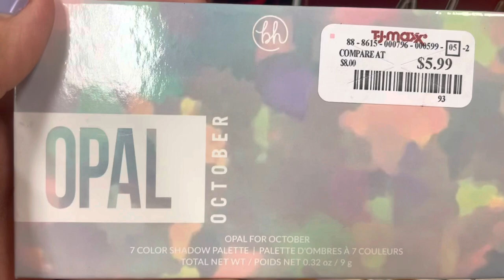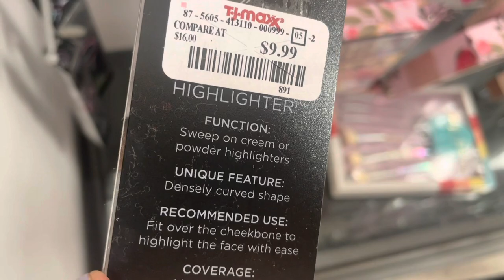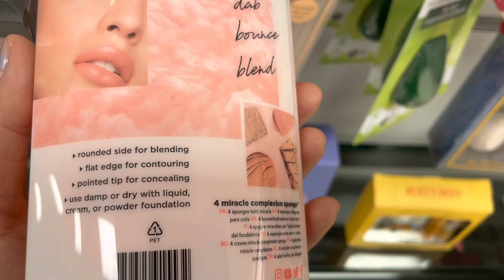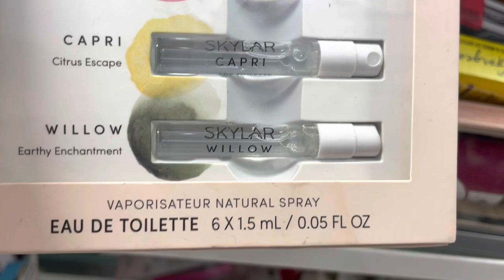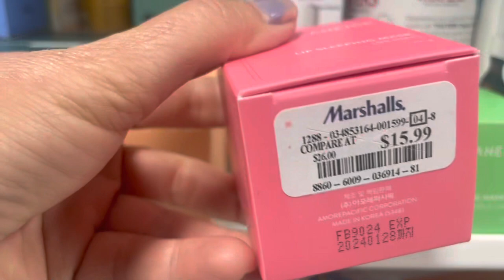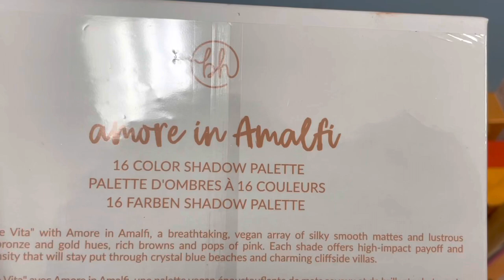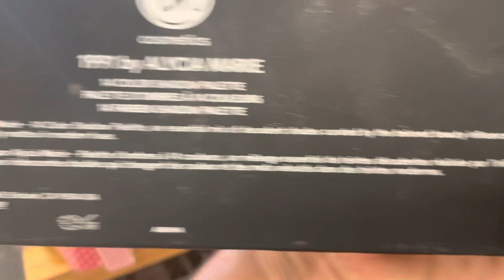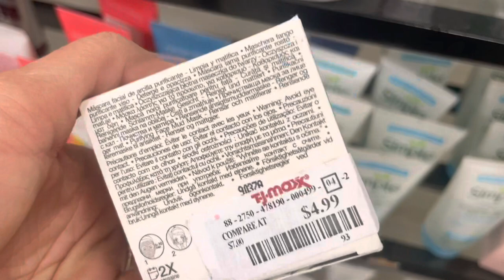TJ MAXX MARSHALLS MAKEUP TODAY VLOG 🔥 24 BH PALETTES! 👀 SIGMA BRUSH JACKPOT 🖌HAIR SKIN BODY LIPS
TJ MAXX MARSHALLS MAKEUP TODAY VLOG 🔥 BH PALETTES & SIGMA JACKPOTS! MAC ARIANA PHILOSOPHY

Wow! Went to TJ Maxx & Marshall’s 5/28/22 and found  more awesome makeup deals I can’t wait to share! Hope you can find them too! If not check Amazon or EBay. Jackie

BH COSMETICS PALETTES

October Opal
January Garnet
September Sapphire
Miss Claus The Lit List
2022 Lunar New Year
Blueberry Muffin
Trendy In Tokyo
Weekend Vibes Mimosa

SIGMA BRUSHES

F05 Small Contour
F57 Emphasize Contour
F56 Accentuate Highlighter
L06 Precise Lio Liner
P89 Bake Precision
F06 Powder Sweep
E05 Eye Liner
E60 Large Shader
F89 Bake Kabuki
F61 Angled Cream Contour
F77 Chisel and Trim Contour
B12 Bent Liner

REAL TECHNIQUES

Beauty Soonge Holder
4pc Beauty Sponges

PHILOSOPHY

Shower Shampoo in
Strawberry Milkshake
Honey and Cream
Berry Tart
Freash Cream and Mint

HEMPZ

Sweet Pineapple Honey Melon Body Lotion

BODY SHOP

Fresh Raspberry Body Butter

E

Watermelon Soothing Gel

SOAP & GLORY

Fig Body Wash
Peach Pout Lip Stick Balm
Sexy Motherpucker Plumping Lip Gloss in Berry
Grace Tropical Perfume

BECCA

SKYLAR

ARIANA GRANDE

GUESS

MARIAH CAREY

BURTS BEES

MIlK

MAC
Luster Lipsticks
Glow Play Blush in Peach
Fix + Pinklite

LANEIGE

Lip Sleeping Masks
Water Sleeping Mask
Cica Sleeping Mask

KOPARI

Lip Glossy in Watermelon

BITE

Yaysayer Plumping Lip Gloss in Lavender Cookie

LIVING PROOF

Frizz Conditioner

VERB

BATISTE

SHEA MOISTURE

Curl Enhancing Smoothie
Daily Hydration Styling Gel